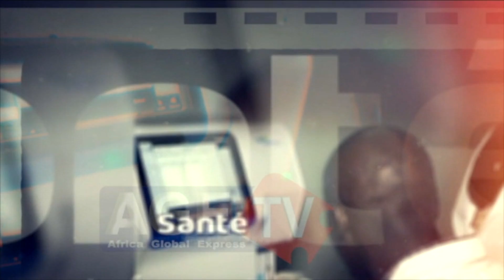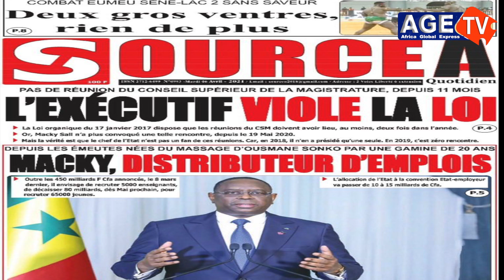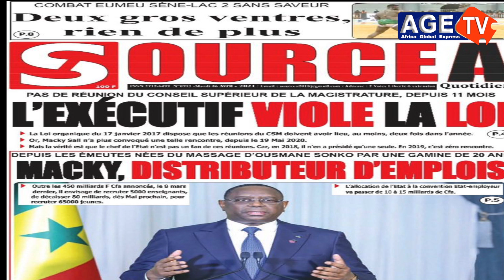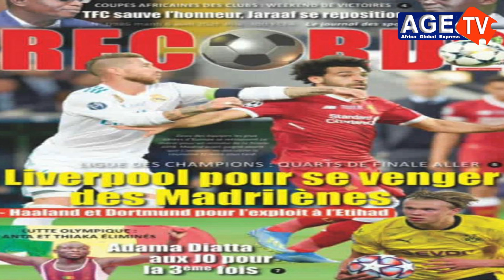revue du 06 avril avec Saliou Ngom